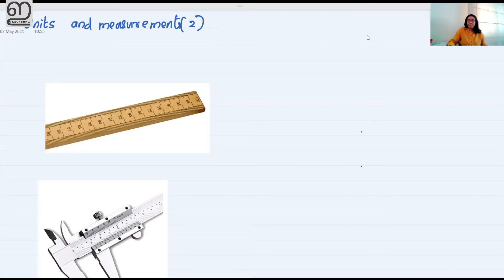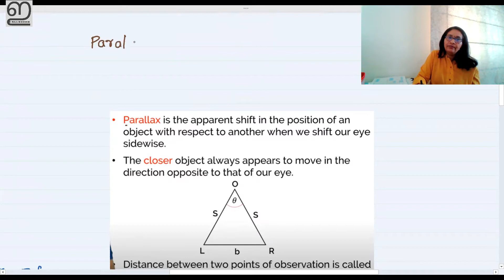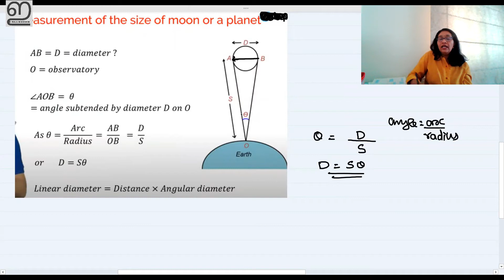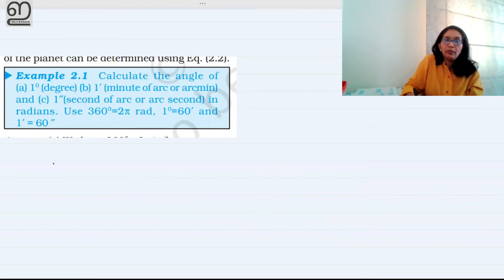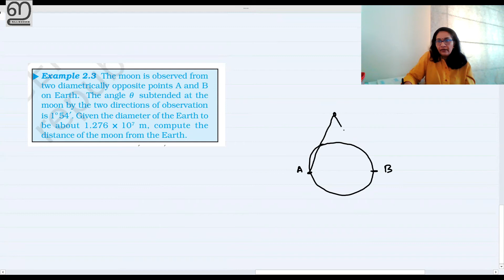+1 PHYSICS | PARALLAX METHOD | UNITS AND MEASUREMENT | PART 2 - MALAYALAM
Plus one Physics  | Units and Measurement Part 2

+1 Physics Parallax Method from Units and Measurement.

Parallax Method and numerical based on the concept are explained in this video. Different instruments used for measuring small lengths like Vernier Calipers, Screw Gauge and Spherometer are mentioned in this video.

Parallax method is used to measure long range distance like distance between earth and different planets. This method can also be used to find out size of planets and moons in space.

Examples of parallax method are explained with the help of numericals so that students can apply the concept in solving the questions related to the topic.